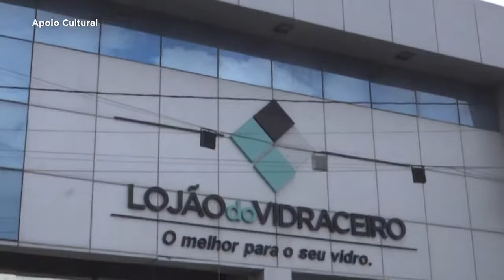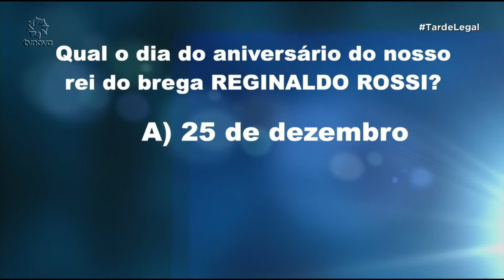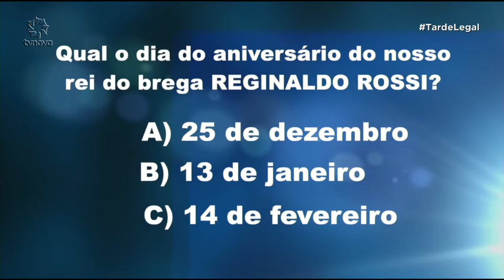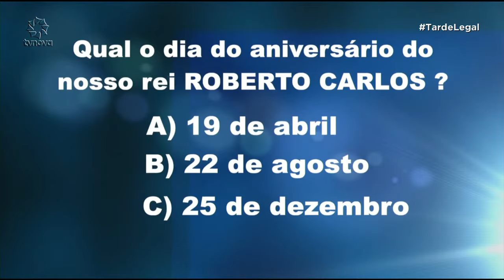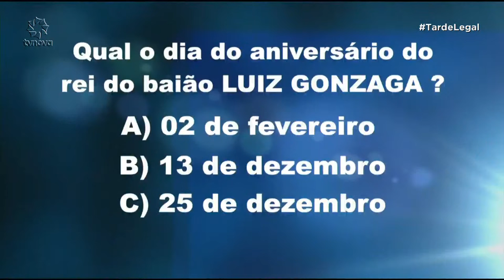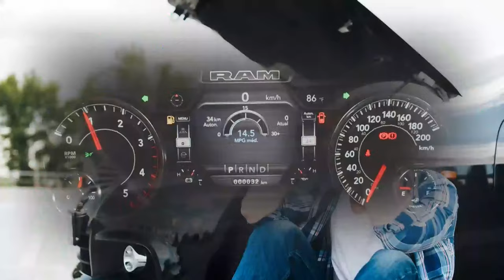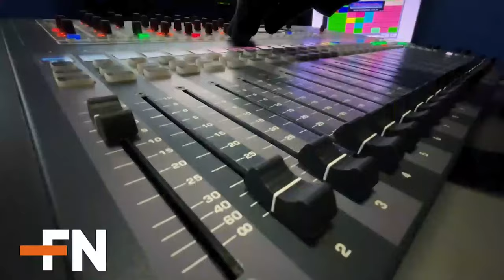Tarde Legal com Marcos Silva - 16h30 (17/08/2023)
🔴 AO VIVO: Programa TardeLegal com Marcos Silva.

Acompanhe toda a nossa programação:

📺 Na TV:

Recife e região: 22.1
Claro/Net: 15
Caruaru e região: 25.1
Arcoverde: 22.1
Limoeiro: 22.1
Garanhuns: 25.1
Vitória de Santo Antão: 22.1
Ipojuca: 46.1
Triunfo e Serra Talhada: 17.1